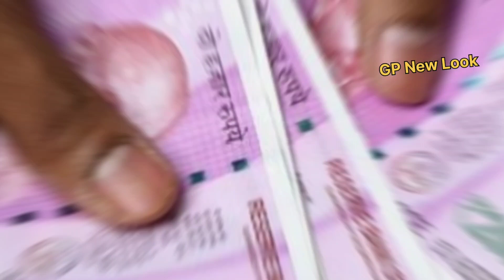kisan yojana money transfer may 2023/ pm kisan payment/ kisan nidhi e-kyc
pm kisan earning
pm kisan online correction kaise kare
pm kisan money received without investment